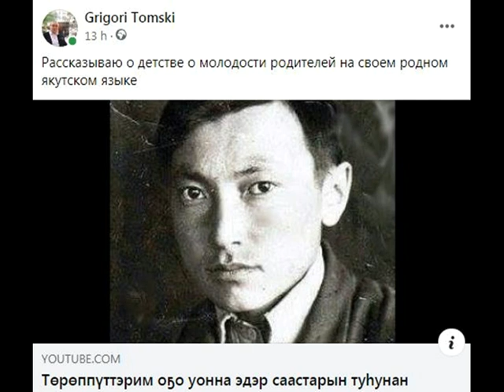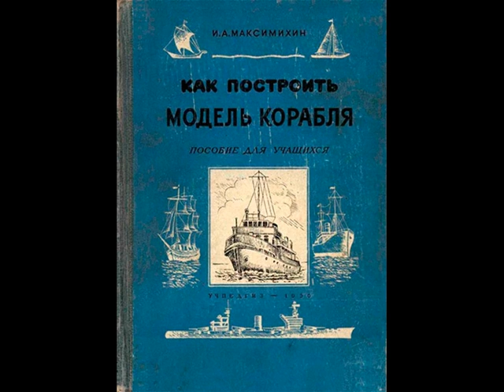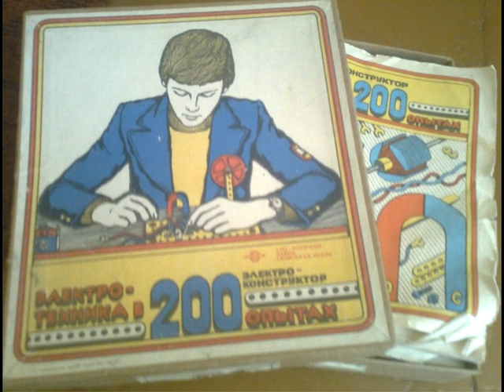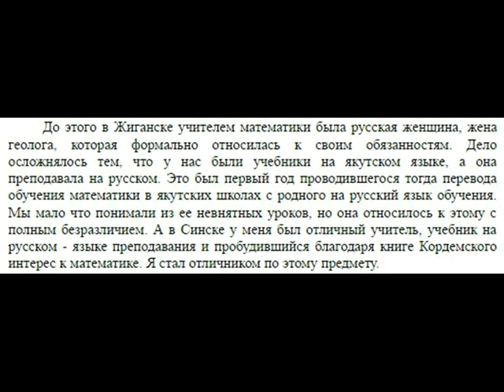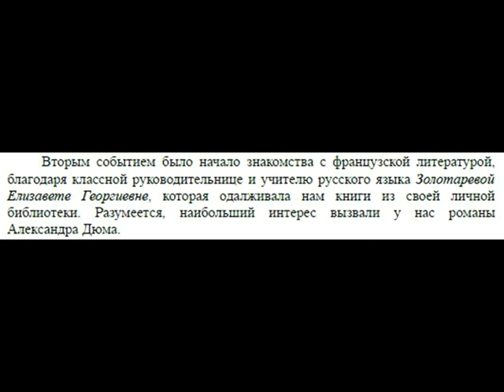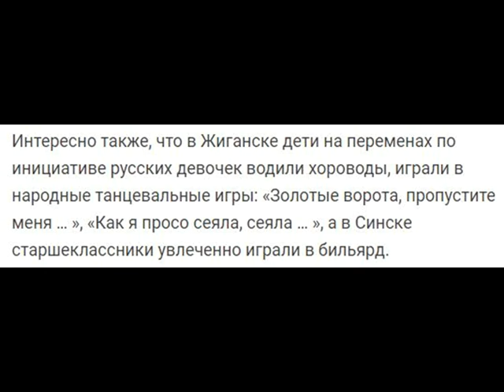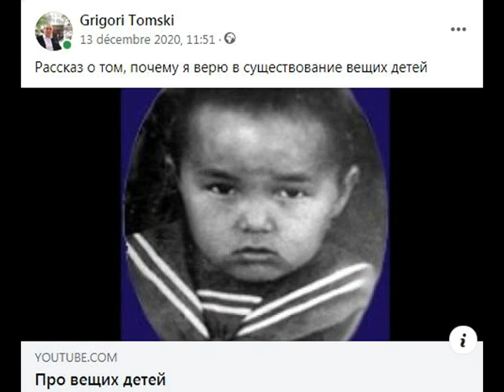Сиинэтээҕи сыл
Сэттис кылааска 1961-62 сыллардаахха Сиинэҕэ үөрэммитим. Тоҕо ол сыл математиканы аан бастаан сэргээбитим туhунан уонна да атыны кэпсиибин. Икки учууталбын үчүгэй тылынан ахтабын.